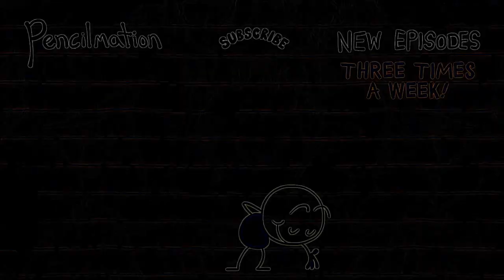Eye Care Cartoon "All Thumbs - Pencilmation"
- Eye Care transformed Cartoon "All Thumbs - Pencilmation" transfromed using Eye Care Technologies to Black and Colors scheme . Watch the video and save your eyes. The light emission to the eyes in the video is reduced by 11.35 times compared to the original video.